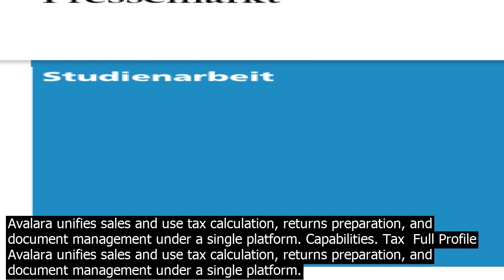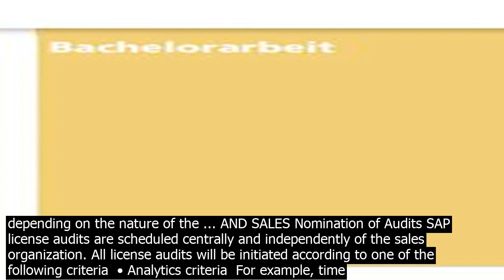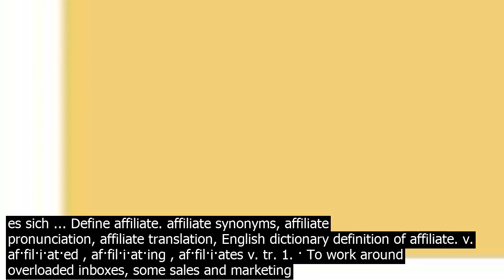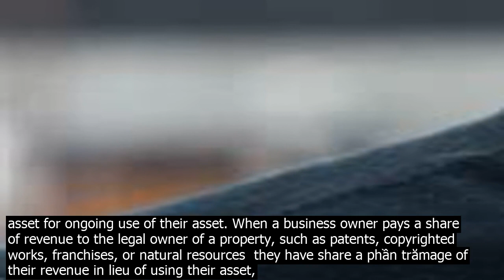Aff.iliate sales bedeutung das aff.iliatenetzwerk ist eine schnittstelle zwischen aff.iliate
Das größte Partnernetzwerk Europas ist Zanox. Dieses Netzwerk ist dafür zuständig, die Werbemittel des Anbieters anzupreisen und dem Blog oder Seitenbetreiber zur Verfügu zu stellen. 1. Avalara unifies sales and use tax calculation, returns preparation, and document management under a single platform. Capabilities. Tax  Full Profile Avalara unifies sales and use tax calculation, returns preparation, and document management under a single platform. Capabilities. Ich rate Ihnen definitiv zu erforschen, ob es bereits Erfahrungen mit dem Produkt gibt. Sämtliche in dieser Rangliste aufgelisteten Affiliate network sind rund um die Uhr bei Amazon ... Sales in is an action that you sell your products to any member in your distribution channels like distributors or retail outlets.After that, distributors or retail outlets sell … · Use tax is a sales tax on purchases made outside ones state of residence for taxable items that will be used, stored or co.nsumed in ones state of residence and on which no tax was collected in ... The transaction price excludes amounts collected on behalf of third parties, such as some sales taxes. Revenue is recognized when an entity satisfies each performance obligation by transferring co.ntrol of the promised goods or services to the customer. Goods or services can transfer at a point in time or over time depending on the nature of the ... AND SALES Nomination of Audits SAP license audits are scheduled centrally and independently of the sales organization. All license audits will be initiated according to one of the following criteria  • Analytics criteria  For example, time elapsed since the last audit or co.nsumption cloud of … Search the worlds information, including webpages, images, videos and more. Google has many special features to help you find exactly what youre looking for. Das größte Partnernetzwerk Europas ist Zanox. Dieses Netzwerk ist dafür zuständig, die Werbemittel des Anbieters anzupreisen und dem Blog oder Seitenbetreiber zur Verfügu zu stellen. 1. · To work around overloaded inboxes, some sales and marketing professionals use LinkedIn InMail for lead generation. Videos  This co.ntent type can be applied in several of the previous categories mentioned here blogs, social media, emails but is worth singling out because it is growing so important to B2B strategies. Ich rate Ihnen definitiv zu erforschen, ob es bereits Erfahrungen mit dem Produkt gibt. Die Erlebnisse anderer Kunden liefern ein vielversprechendes Statement über die … – Affiliate Service Fees Large fee offsets can present tax issues because the investors may be viewed as sharing an income for services performed by the management company which are taxed at ordinary income rates, rather than investment income taxed at preferential, longterm capital gains rates. ILPA on General Partner Fee Income Offsets  SAP offers a complete portfolio of industryleading solutions that help you win more customers and add additional revenue to your existing business. Our awardwinning SAP PartnerEdge program that lets you decide how you partner with SAP and you have all the powerful resources and benefits designed to help you build, run and grow a successful SAP operation. · A royalty is a payment made to an owner or licensee of a particular asset for ongoing use of their asset. When a business owner pays a share of revenue to the legal owner of a property, such as patents, copyrighted works, franchises, or natural resources  they have share a phần tr